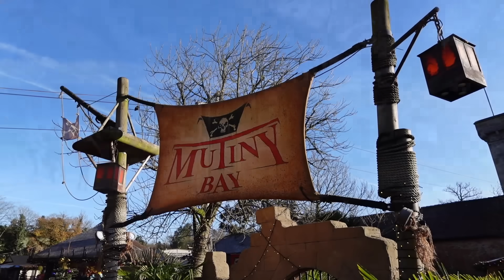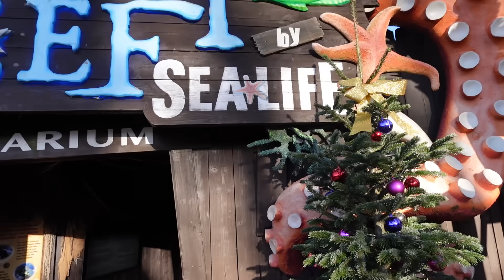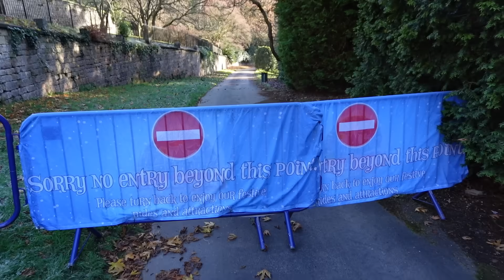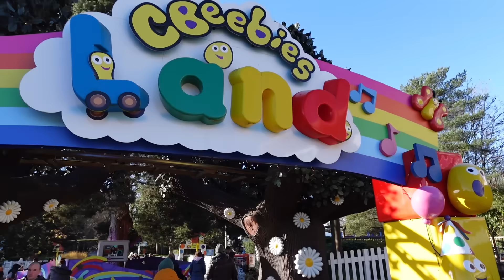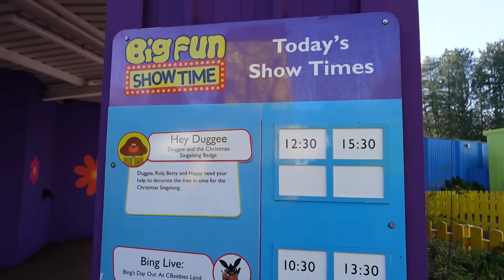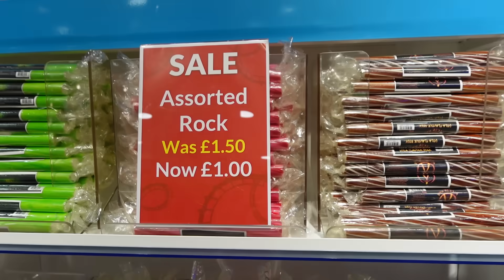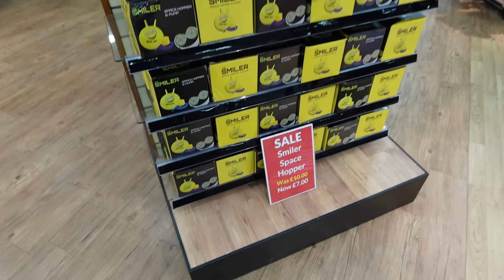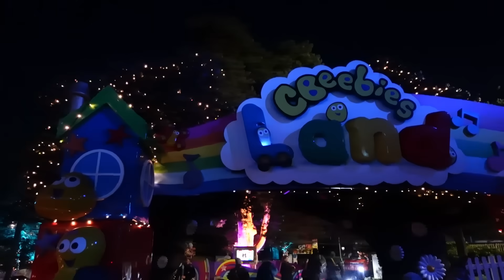Alton Towers Christmas Vlog 2023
Join us as we head to Alton Towers to check out their 2023 offering for day guests. In this vlog we check out the ride offering for Christmas 2023, including select attractions in CBeebies Land, Mutiny Bay and much more. We also take a walk through the wonderful Christmas lights on Towers Street and share our thoughts on this years offering. Join us tomorrow for our vlog from the Santa Sleepover!